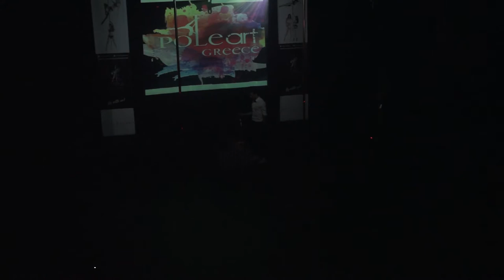POLEART GREECE 2017 - JUNIOR CATEGORY - Kanellopoulou Lydia - 2ND PLACE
How can you think outside the box when stereotypes create limits to dreams and choices?
When you are young, attitudes and adult standards direct your actions, chaining you to an image that restricts expression of real feelings just like a marionette…
This is the story of a marionette who has been controlled by her maker. She breaks free from his rules, follows her dream and finds happiness by dancing… OUTSIDE THE BOX